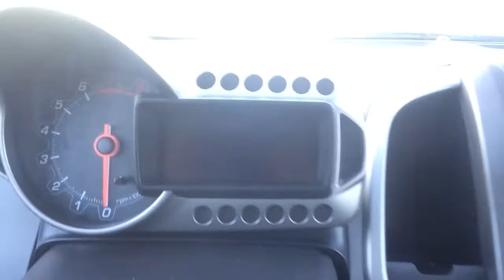First impression of the Chevy Sonic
My experience with the Chevy Sonic so far.